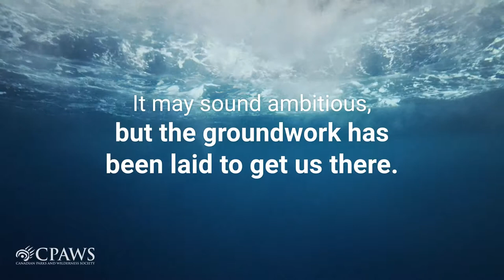Protecting Canada's coastal and marine areas (short version)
Recent polling shows Canadians want more marine protection, so we've issued the challenge to Canada's government to reach 30% marine protection by 2030! It can be done, our 2019 Ocean Report is the blueprint.